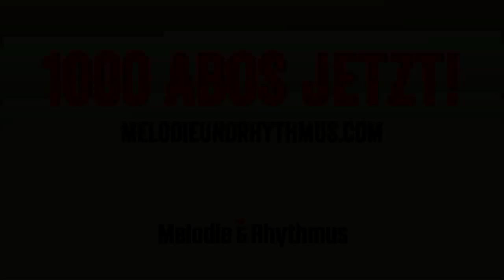Moshe Zuckermann unterstützt Melodie & Rhythmus